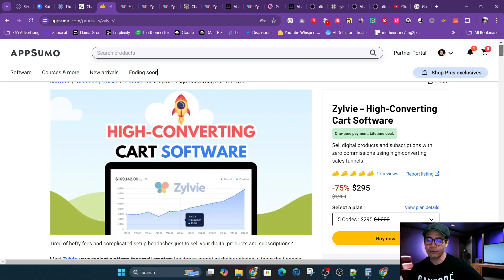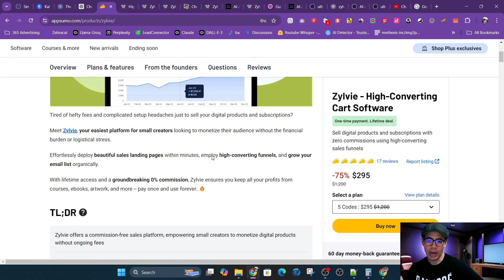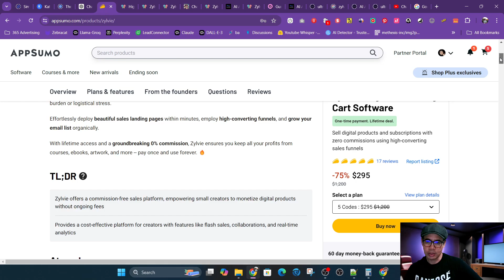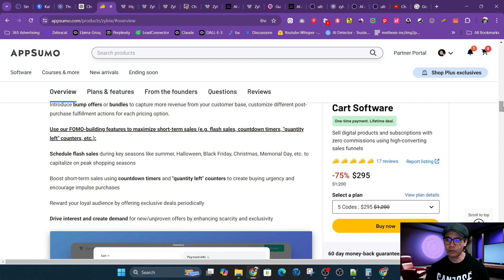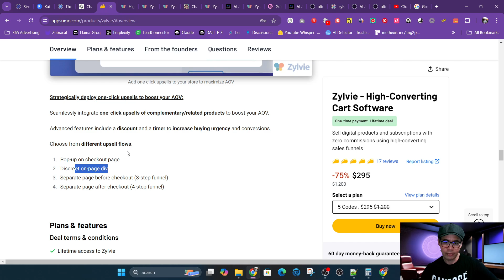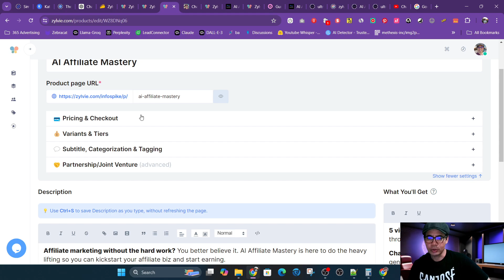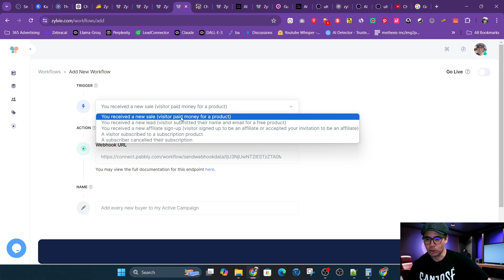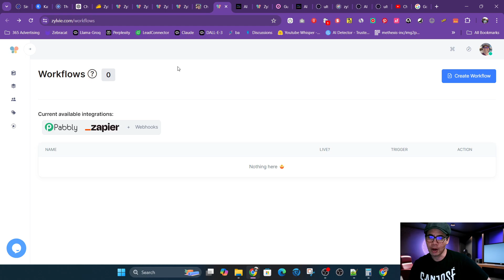Zylvie Review - High-Converting Shopping Cart for Solopreneurs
Are you ready to maximize your online income and streamline your digital marketing efforts?

In this video, I'll dive deep into a comprehensive review of Zylvie vs. Gumroad to uncover which platform saves you more money. This is your go-to guide for solopreneurs and small creators looking to boost their side hustle online with zero commissions!

Zylvie stands out with its high-converting cart software, perfect for selling digital products and subscriptions without hidden fees. Unlike Gumroad, which charges a 10% fee per transaction, Zylvie offers a commission-free experience, making it a smart choice for those who want to retain more of their hard-earned income.

I’ll walk you through the pros and cons, exclusive features, and why I chose Zylvie over other funnel builders and shopping cart tools.

CHAPTERS:
0:00 - Intro
0:40 - Who Is Sylvie For
1:35 - Sylvie VS Gumroad
3:00 - Sylvie VS Other Tools
6:36 - Why I Chose Sylvie Over AppSumo
7:58 - Creating A Product
10:57 - Outro